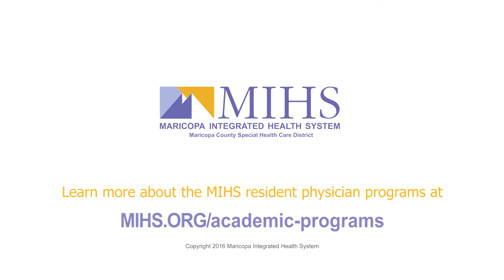What is The Match?